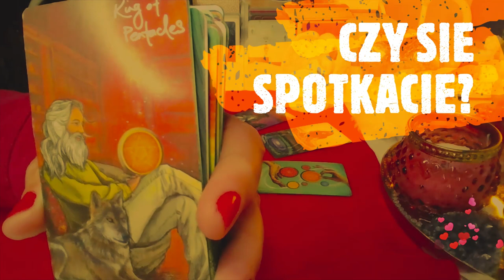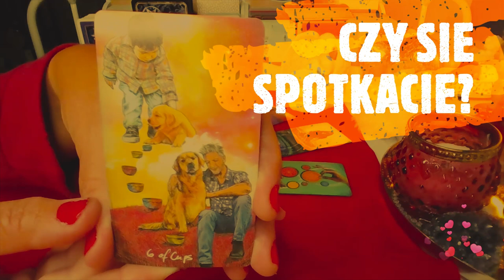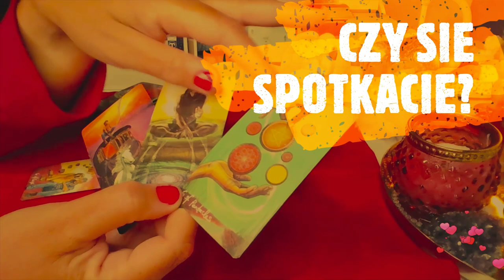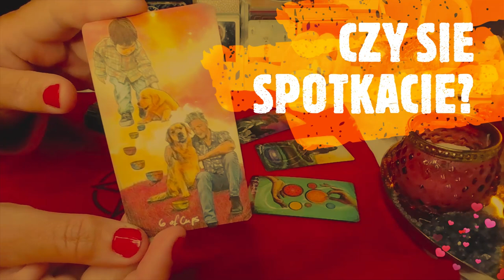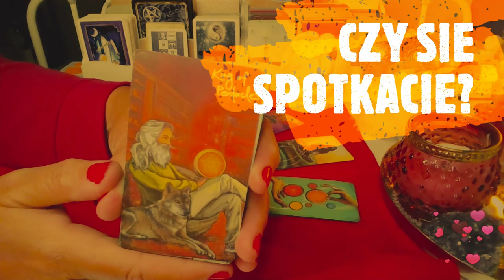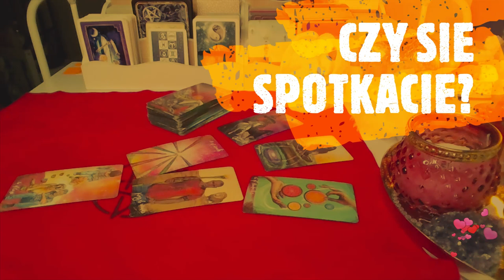ORAKEL ❤️ Czy sie spotkacie?❤️wybierz grupe❤️ Karty LENORMANDA+TAROTA❤️ wrozby porady magia ❤️